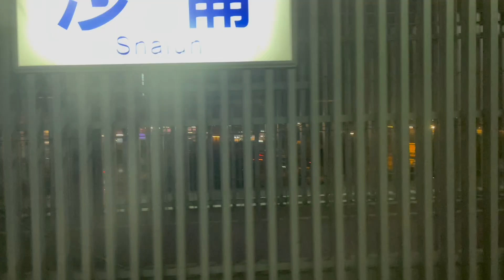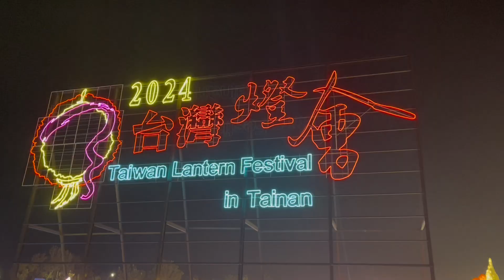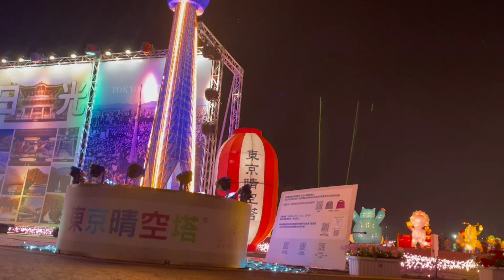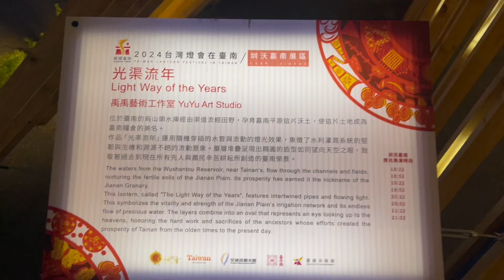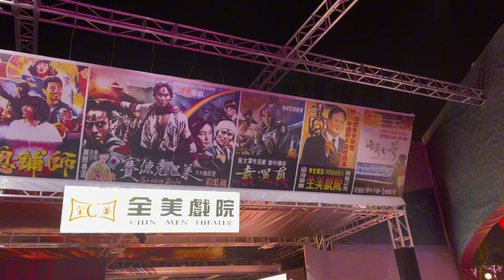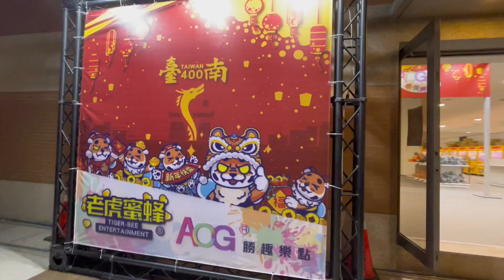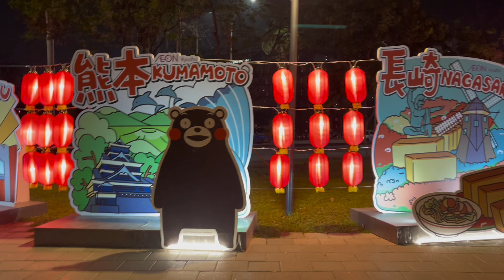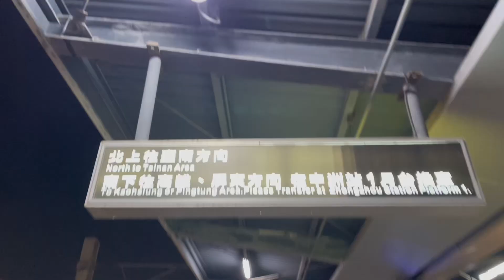2024•Feb29 臺南燈會